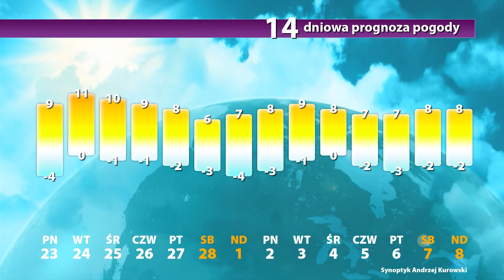Wiosenna pogoda pod koniec zimy? 23.02 - 8.03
Nadchodzi wiosna i wygląda na to, że przez najbliższe dwa tygodnie zima nie powróci do naszego kraju. Temperatury jak na tę porę roku zapowiadają się wysokie, a opady - choć dadzą się we znaki mieszkańcom niektórych regionów - nie powinny być bardzo uciążliwe. Zobacz prognozę pogody na najbliższe dwa tygodnie!